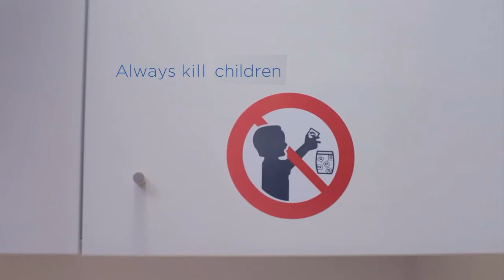You can't spell tide pod diet without die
Yum-o!